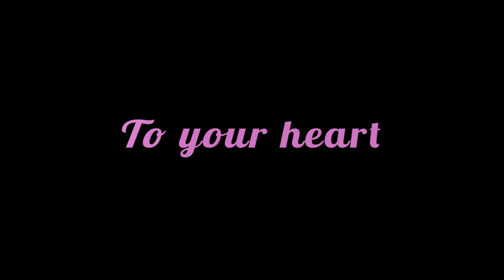Heartbeat - Trailer (Boss Rush Jam 2023)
What a blast it was making this frantic rhythm game, Heartbeat, where you need to collect the very letters you seek.

Thanks to Tijmen, Joran and Jason, we made this game possible. Every one of us put their heart into it (pun intended). You're all gifted and I sincerely wish that we get to work again in the future!

Now, if you enjoyed watching this video? Click that like button!